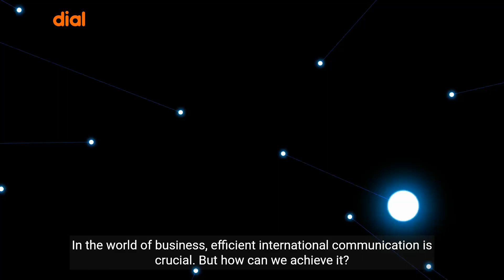International VoIP Wholesale Providers: Setting Up Your Business with Letsdial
International VoIP Wholesale Providers Are you looking for an international VoIP provider that can help you scale faster? Look no further than Letsdial - the premier wholesale VoIP provider! Join our platform and explore enhanced features including crystal-clear audio quality, reliable communication channels, and cost-effective solutions.